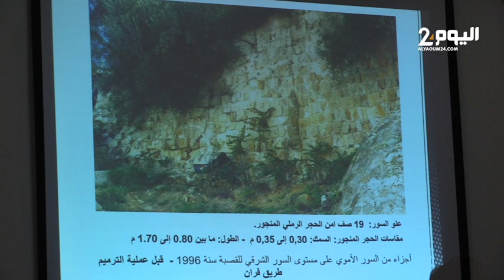مختصون وباحثون يناقشون في ندوة علمية الثراث الطبيعي والمادي بطنجة وتحديات التأهيل